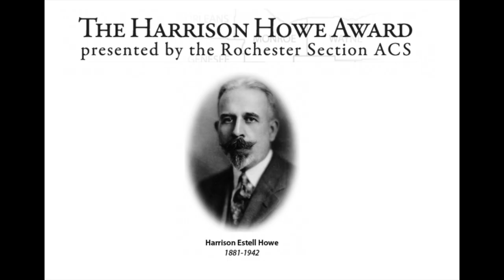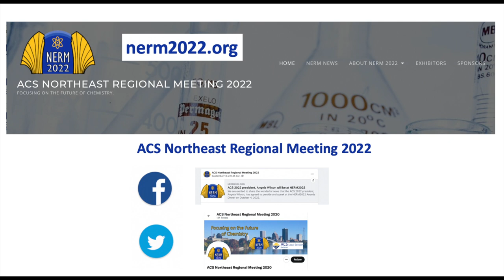Join Us at NERM 2022!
The Rochester Section of the American Chemical Society is thrilled to be hosting the ACS Northeast Regional Meeting, October 2-5, 2022 at the Rochester Riverside Convention Center. Join us for 4 days of cutting edge research, networking, and the presentation of a National Historic Chemical Landmark to Eastman Kodak!